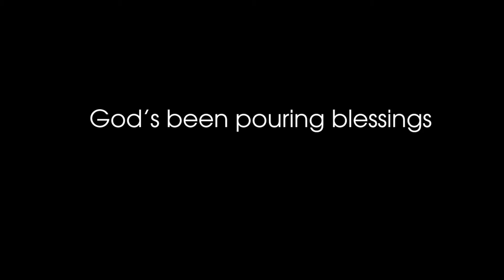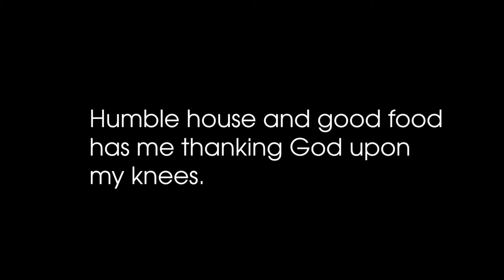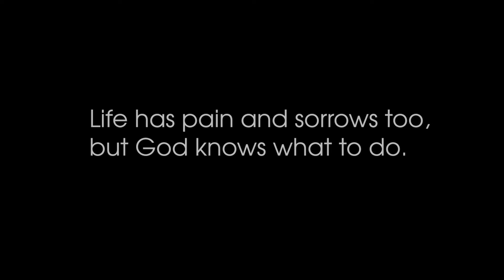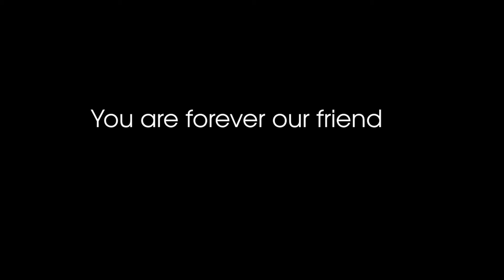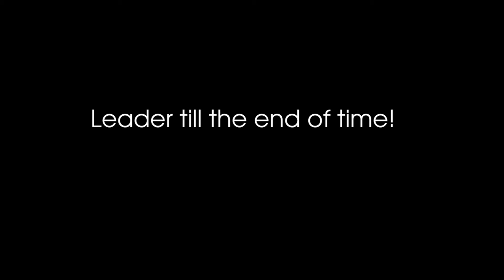Joy in the Morning - A tribute song to President Anderson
Thank you President for everything. You were a big part in shaping who I became, my perspective on life, and what really matters when everything is said and done. You were an example of hard work, loving kindness, and compassionate mercy. You were authoritative and regal when you needed to be. You loved me and those who were under your care with intense sincerity. You were unorthodox and did things your way-- I respected so many things about you. I'm grateful you are free from the sufferings of this world and can rest with the joy you shared so freely with us.